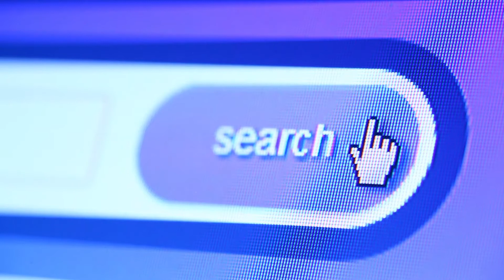Dark Web kia hy | Deep web Kia hy | Dark web Urdu | Dark Web Malumat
Dark web is part of web. There is no illegal all time. But if you misuse it this will illegal.
Dark web ya Deep web aam web ka Hissa why. Is ko facebook war Wikileaks bhi istimal krty why. Albta agar koi is ko Ghalat maqasid ky liy istimal krta hy to phir ye juram hoga. Is web ky bary me is video ky andar buht malumat diy gye hen.